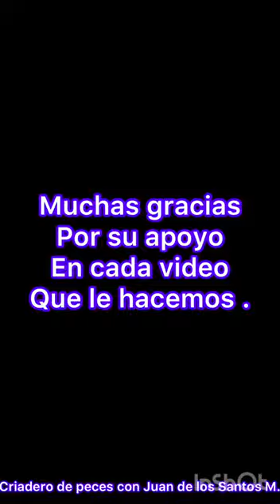Trucos para alimentar mis tilapias.